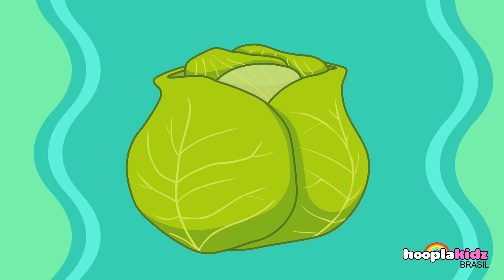Três Gatinhos Fofinhos | Músicas Infantis | HooplaKidz Brasil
Os três gatinhos mais fofos do mundo e as melhores músicas infantis para crianças de todas as idades você encontra aqui na HooplaKidz Brasil!

Se você gostar do vídeo, clique no botão like e nos diga o quanto você gostou nos comentários!